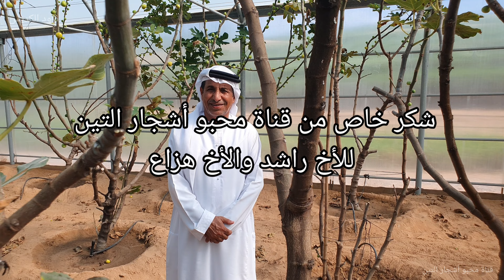نظام الهيدروبونيك لزراعة التين بالإمارات العربية المتحدة